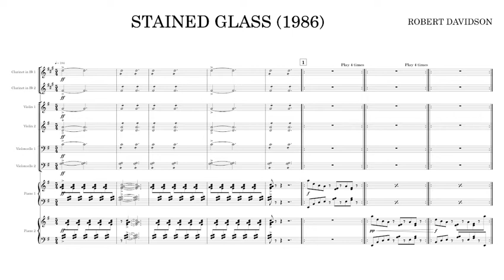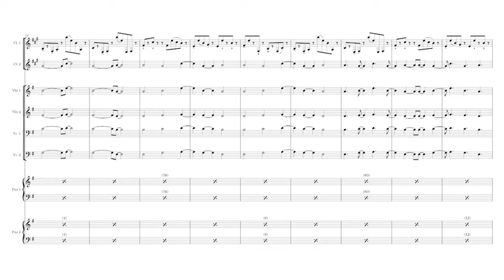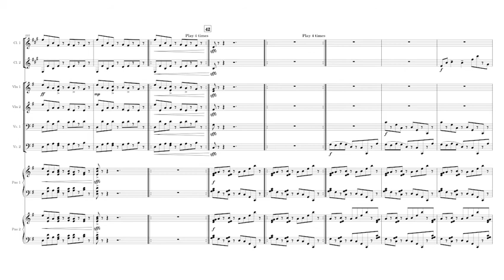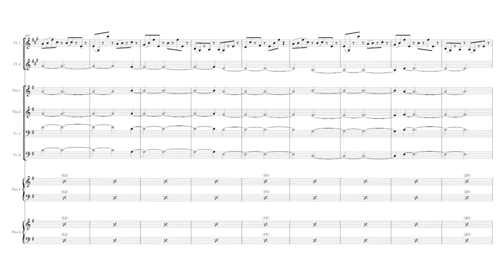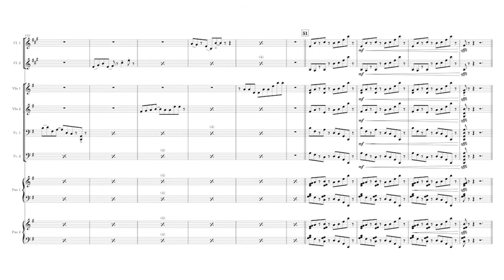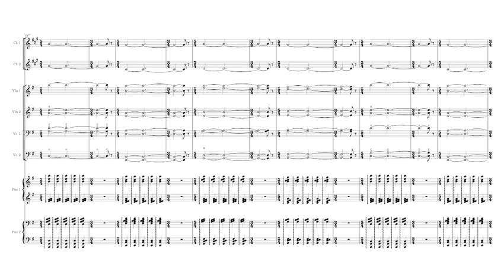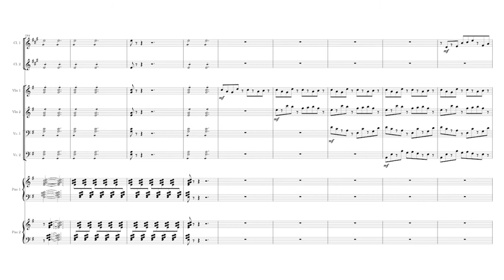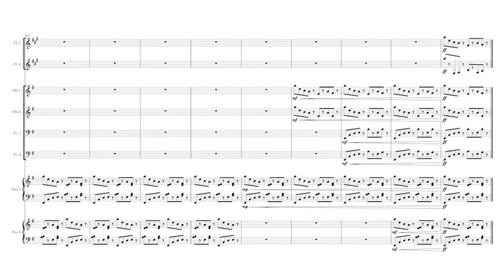Stained Glass (1986) by Robert Davidson. With sheet music.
At 20, I formed an ensemble, Resonance, to play my music. I chose my friends, who shared with me an interest in minimalist music: Martin Mackerras and Anthony Burr playing clarinet, Graham Ashton and Matthew Gamer playing violin, Cathy Stewart and Helen Hurst playing cello and Kylie Adams and Michael Krelle playing piano. I chose the musicians and organised concerts first then wrote the piece: Stained Glass. I made cassettes to sell at concerts for $5.

The music shows a young composer enthralled with minimalist and post-minimalist music, especially Steve Reich and especially his "Eight Lines", and enthusiastically trying out techniques extremely indebted to these composers. I now look back and think I was doing something like the Indian guru-shishya approach, only through scores and recordings rather than directly through studying with Steve Reich (though I later did adopt the original pulse-based minimalist composer, Terry Riley, as my version of a guru, staying with him in his home for 6 months in 1995, and had a number of consultations with Steve Reich and other composer heroes, thanks to a Churchill Fellowship). I think it's not such a bad thing to be imitating music in one's teens and early 20s - original ideas emerge later in most cases.

What I ultimately really drew from this was a fascination with Reich's speech-melody approaches, and that of other pioneers, especially Scott Johnson - from this I developed my own distinctive way of making speech-based pieces that is an important part of what I've been involved with for a couple of decades.

Stained Glass uses the technique of playing a looped piano riff against itself in canon, first by one quaver, then two, then three until it gets all the way around. Derived melodies are placed above this texture. There are five separate riffs, each treated this way. They are then joined together, one at a time, until a five-bar figure is built. Towards the end of the piece, another approach is introduced - making separate contrapuntal lines from all variations of a rhythmic pattern, building them up one by one to make a 10-part texture, changing key as new lines are added.

The formation of Resonance was a precursor to Topology, the ensemble I formed in 1996 which has been the key focus of my composition and performance since.

First performed in August 1986.

- Robert Davidson